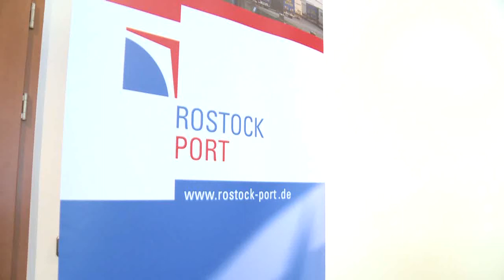Leichter Aufwärtstrend - Der Seehafen Rostock präsentiert positive Zahlen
Der Rostocker Seehafen hat im vergangenen Jahr ein Umschlagsplus von rund einem Prozent verzeichnen können. Das gab der Geschäftsführer der Hafen Entwicklungsgesellschaft - Dr. Ulrich Bauermeister - bei einer Bilanzpressekonferenz bekannt. Insgesamt gingen 21,4 Millionen Tonnen im Überseehafen über die Kaikanten.